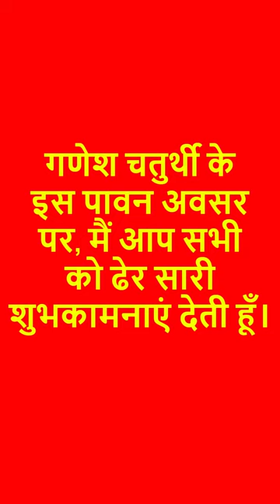गणेश चतुर्थी की शुभकामनाएं,गणेश चतुर्थी की आप सभी को ढेर सारी शुभकामनाएं देती हूँ